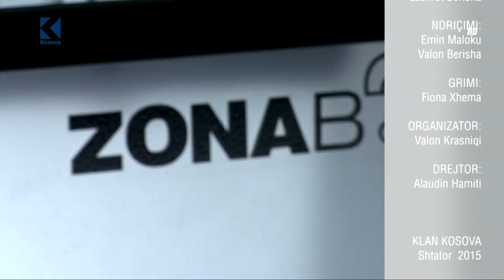Zona B – Nexhat Daci – 16.09.2015 – Klan Kosova